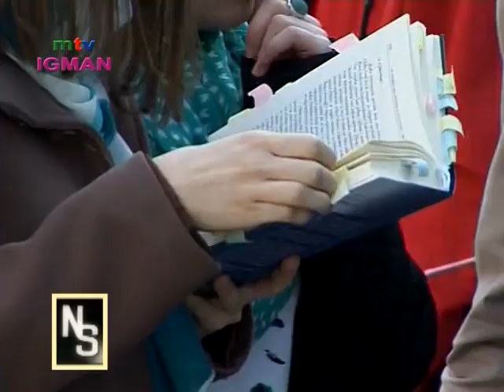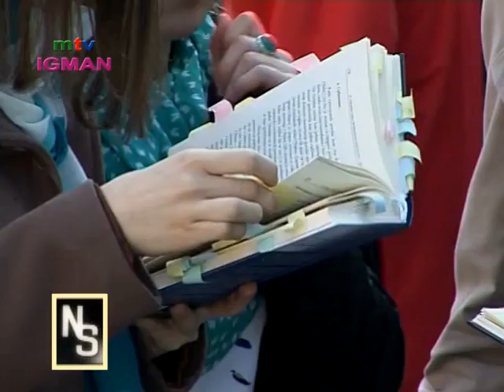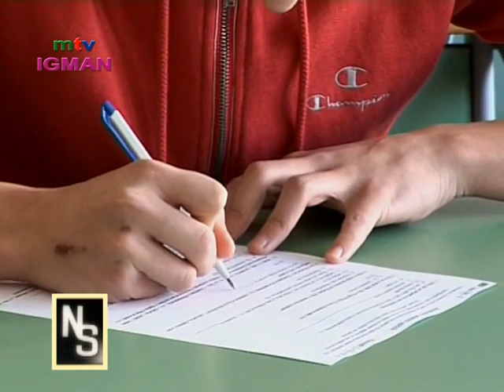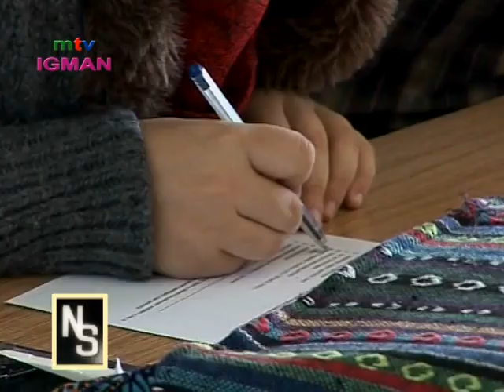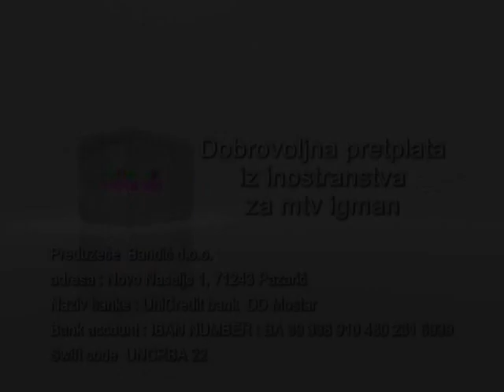Inovacije u kulturi Bošnjaka - Mevlud je kulturološki izum i inovacija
Oko Mevluda se bespotrebno digla velika galama. Pojedinci su ga proglasili "novotarijom", odnosno "inovacijom" i "izumom". Mevlud u suštini i jeste inovacija (novotarija), ali ne tamo gdje pojedinci ciljaju, proglasili su ga kao novotariju u ibadetima mada su ga oni sami strpali u ibadete i onda ga napali kao takvog, nego u domenu kulturoloških izuma kao što su pozorište, film, itd.